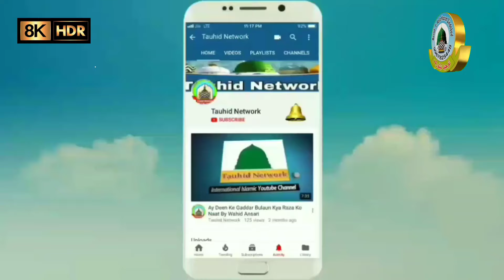Ala Hazrat Aur Namoose Risalat By Mufti Qasim Raza Imaamganj Jila Ayodhya Uttar Pradesh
Voice-:
Tittle-:
Director-: Tauhid Khan Faizabad
Audio Engineer -: Abdullah Khan
Video Editor-: Tabrez Khan
Camera Man-: Monish Khan
Recording Place-:
Recording Data-:
Published Date-:
Production-: Tauhid Network

Naat, Naqabat, Or Islam Sun Sakte Hain
 Top Naat Khawano Ke Naam-: Asad Iqbal, Habibullah Faizi, Dilbar Shahi, Shameem Faizi, Nadeem Faizi, Ziya Yazdani, Ahmadul Fattah, Mohammad Ali Faizi, Zakir Ismaily, Mumtaz Tandvi, Ahsan Shakir, Noman Raza Kalkattavi, Gulam Noore Mujassam, Zainul Abedeen Kanpuri, Noor Ali Noor Kanpuri, Zeeshan Mathuravi, Haidar Lari, Usman Harooni, Saleem Raza Pilibhiti, Mubarak Hussain Mubarak, Sajjad Nizami, Ulfat Noori, Azmat Raza bhagalpuri, Dilkash Ranchvi
Top Khatibo Ke Naam-: Maulana Gulam Mohiuddin Subhani, Mufti Masihuddin Hashmati, Maulana Abdul Mustafa Hashmati, Huzur Tajusshariya, Huzur Gulzar E Millat, Huzur Gayase Millat, Sayyad Aminul Qadri, Mufti Salman Azhari, Mufti Hammad Raza, Sayyad Shabahat Husain,
Top Nazim-: Asif Raza Saifi, Kafeel Ambar, Abdul Qadir Pratapgarhi, Afaque Raza Mushahidi, Gulam Gaus Khaki, Gulam Gaus Tanviri